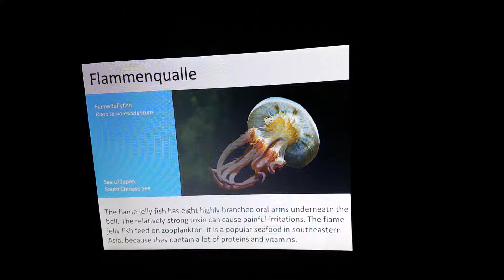Flammenquallen im Zoo Schönbrunn